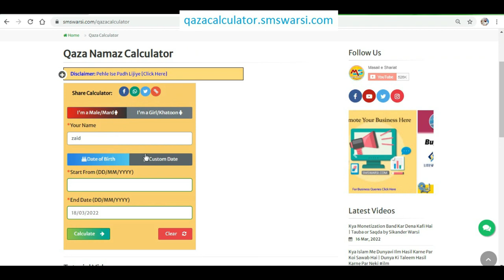sote huye muhn se nikalne wali raal pak ya napak | raat se takiya pak rahega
(NEWS & Update) 📰 📅⏰
Upcoming Videos & Live Timing
Qaza namaz calculator
Sikander Warsi about munh ki raal pak hai ya napak
SMS Warsi about sote waqt muhn se Laar behna
Sikander Warsi about saliva
bachche ke munh se nikalne wali raal napak hoti hai ?
Kya sote waqt munh se lar nikalne se takiya Napak ho jata hai
सोते वक़्त मुंह से लार बहना
क्या लार निकलने से तकिया नापाक हो जाता है
سوتے وقت منھ سے رال نکلنے سے تکیہ ناپاک ہو جاتا ہے
کیا منھ سے ‌نکلنے والی رال ناپاک ہے